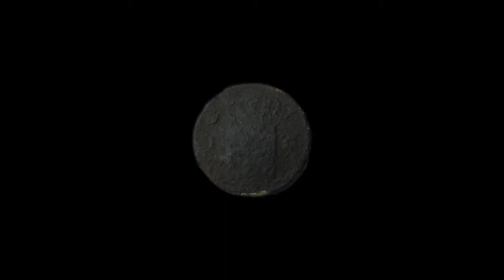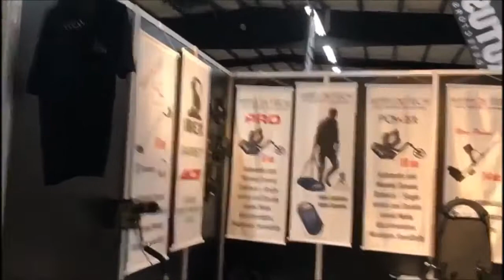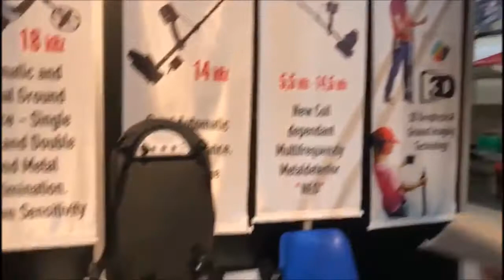Detector World 2018 in Holland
Optimum Detech Europa